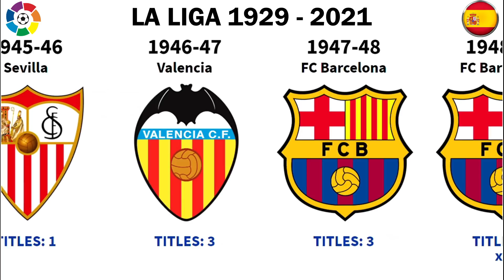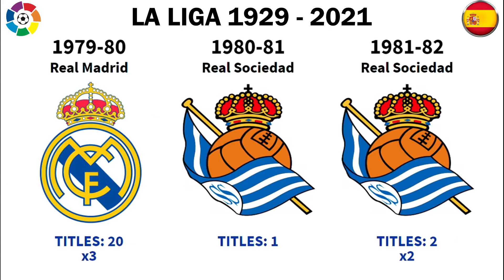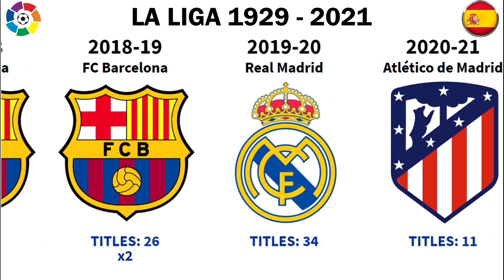LA LIGA • SPAIN 🇪🇦• ALL WINNERS 1929 - 2021 | ATLETICO MADRID 2021 CHAMPION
This video shows all the champions of the Spanish League (La Liga) from 1929 until the recent edition 2020/2021 where Atletico Madrid became champions for the 11th time.

★ LIST OF LA LIGA CHAMPIONS ★
Real Madrid, (34)
FC Barcelona, (26)
Atletico Madrid, (11)
Athletic Club, (8)
Valencia, (6)
Real Sociedad, (2)
RC Deportivo La Coruña, (1)
Sevilla, (1)
Real Betis, (1)

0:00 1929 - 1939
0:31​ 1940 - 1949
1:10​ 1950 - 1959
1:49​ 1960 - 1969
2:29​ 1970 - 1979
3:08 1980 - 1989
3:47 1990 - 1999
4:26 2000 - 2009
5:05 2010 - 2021